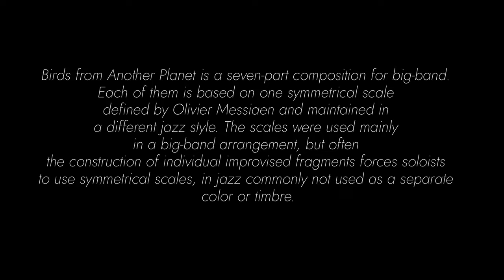Piotr Scholz | „Birds from Another Planet” [OFFICIAL TEASER #1]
Official teaser of album Piotr Scholz „Birds from Another Planet”, which premiere on October 2021!

Birds from Another Planet is a seven-part composition for big-band. Each of them is based on one symmetrical scale defined by Olivier Messiaen and maintained in a different jazz style. The scales were used mainly in a big-band arrangement, but often the construction of individual improvised fragments forces soloists to use symmetrical scales, in jazz commonly not used as a separate color or timbre.

Piotr Scholz - conductor, composition

Maciej Kociński - soprano saxophone
Seweryn Graniasty - alto saxophone
Kuba Marciniak - tenor saxophone
Maciej Sokołowski - tenor saxophone
Marek Konarski - baritone saxophone

Tomasz Orłowski - trumpet
Kajetan Sobieraj - trumpet, flugelhorn
Patryk Rynkiewicz - trumpet
Kacper Grzanka - trumpet

Piotr Banyś - trombone
Adam Kurek - trombone
Wojciech Jeliński - trombone
Gracjan Matouszek - bass trombone

Dawid Kostka - guitar
Filip Chojnacki - piano
Nikodem Kluczyński - double bass
Staś Aleksandrowicz - drums

Recorded June 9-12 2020 by Przemek Ślużyński at MM Studio, Poznań, Poland
Mixed by Przemek Ślużyński
Mastered by Michał Kupicz
Record label: Audio Cave

Video: Sisi Cecylia & Krzysztof Baumgertner
Aerial photography: Robert Kubiszyn

Sponsors & Partners: Era Jazzu, Jazz Forum, JazzPress, RadioJazz.Fm, Polska Płyta / Polska Muzyka